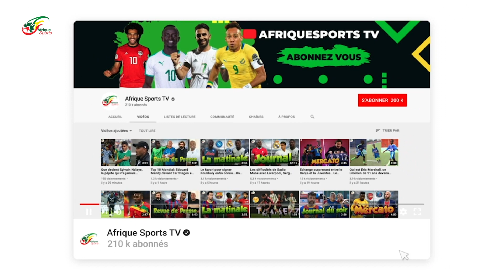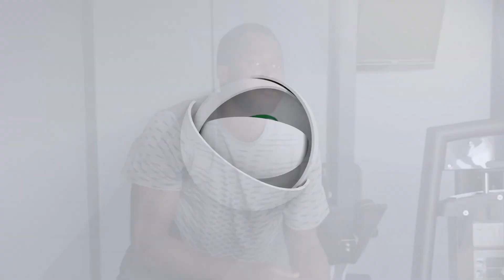Lukaku chipe un record de Neymar et Ronaldo !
En s'engageant officiellement avec Chelsea hier soir, Romelu Lukaku est officiellement devenu le joueur le plus cher de l'histoire en termes d'indemnités de transfert.